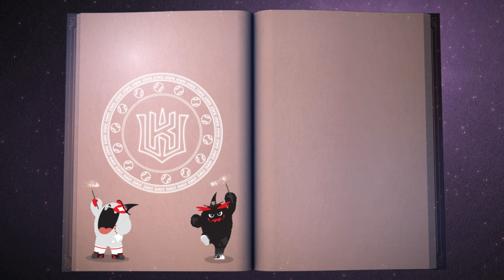벤자민을 향한 쿠에바스의 의문의 제스처? 할 수 있는데 왜 안 해🤷 [콕터뷰]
팀 동료들을 향한 벤지의 열정적인 모습과
승리 부적 쪼대현과의 완벽한 호흡으로 승리!

00:00 경기 승리 소감 (with. QS+)
00:21 쪼대현과의 호흡
00:46 쪼대현과의 계획
01:15 오늘 경기의 승부 방법
01:40 오늘의 주요 구종은?
02:04 덕아웃 향해 외쳐
02:54 쿠에바스의 의문의 제스처?
03:20 5회초 만루 상황 극복!
03:45 수비코치 빙의
04:05 피치컴 사나이
04:46 팬분들께 한마디